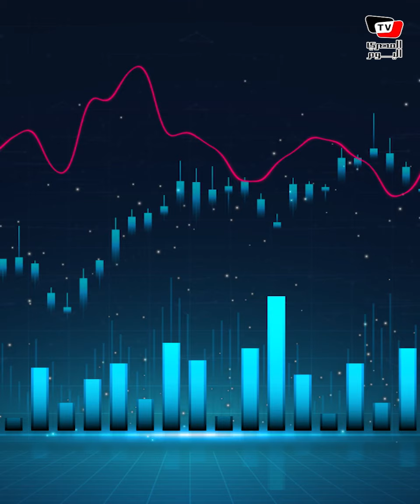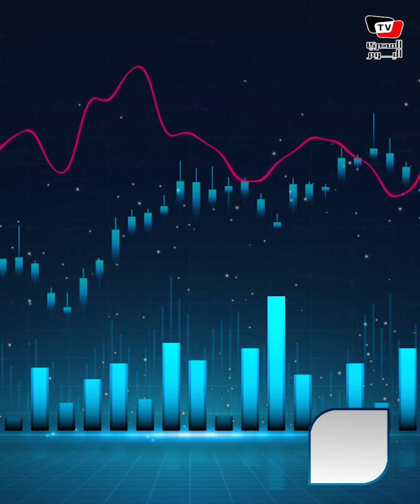اقتصاد المصري اليوم| تفاصيل مزايدة الذهب الأولي.. وأسباب ارتفاع أسعار الطماطم بشكل جنوني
إعداد وتقديم سناء عبد الوهاب
تصوير ومونتاج بيشوي ماهر
للاشتراك في قناة «المصري اليوم» على يوتيوب: